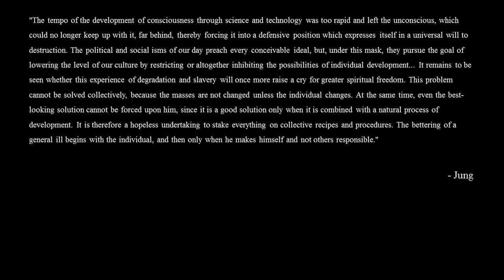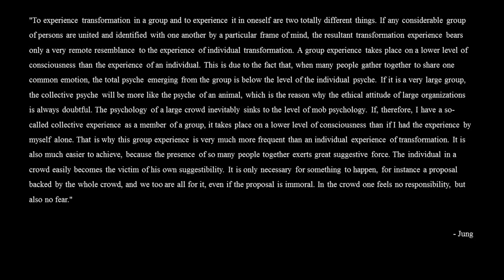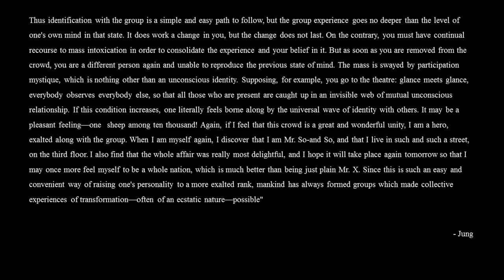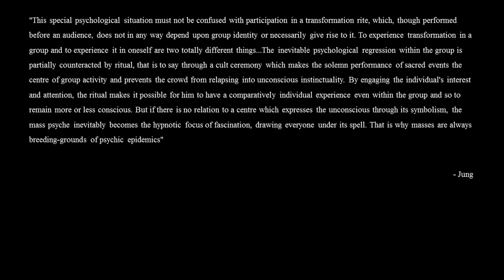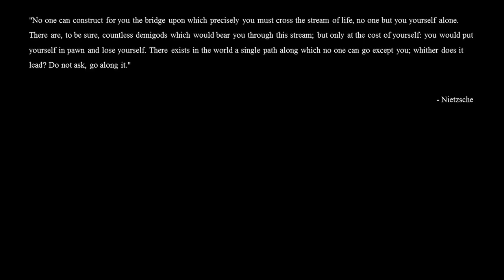Jung and Individuation: The Danger of Collectivised Ideology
A Jungian perspective on the dangers and benefits of group psychology, with modern context.

#4 - Paul Cezanne, "Boy with Skull"

#5 - James ensor, "The Drunkards"

#6 - Henry Bacon - "Christmas Prayers"

#7 - Paul Chenevard - "Dane's Inferno"

#8 - Henry Fuseli - "Thor battering the Midgard Serpent"